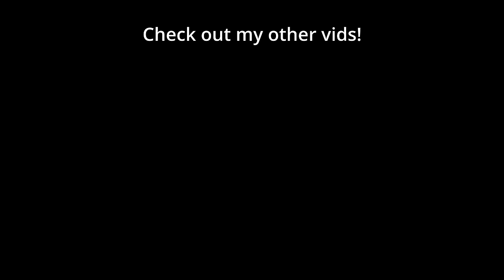REYNOR vs ASTREA: Bangin' ZvP Series!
🐷 Reynor (Zerg) faced off against Astrea (Protoss) in the EPT NA 222 in this Best of 3 ZvP Pro StarCraft 2 Series